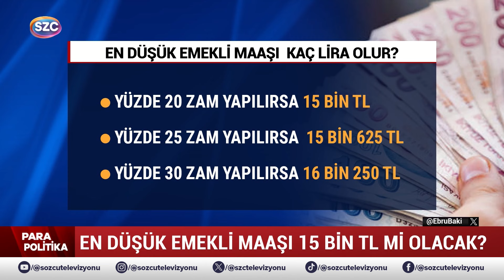Asgari Ücret ve Emekli Maaşına Zam Senaryoları! 2025 Ocak Zammında Net Rakam Bu Olabilir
Digiturk: 60
D-smart: 93
Turkcell TV Plus: 69
Tivibu: 69
Türksat Kablo TV: 76